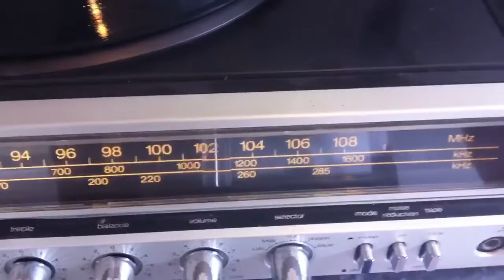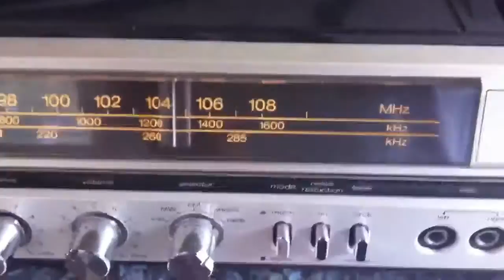SHARP SG 160 H MUSIC CENTER TURNTABLE CASSETTE RADIO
Sharp 160 Music Center